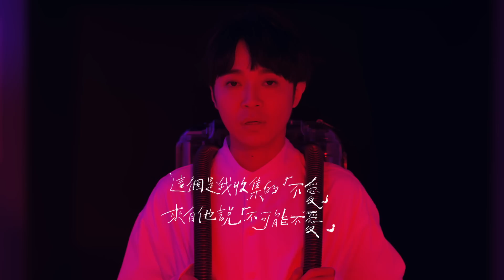吳青峰〈回音收集員 The Echo Collector〉Official MV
奇幻想像二部曲：〈譯夢機〉、〈回音收集員〉

奇幻翻轉敘事：〈回音收集員〉

「你好 我是收集回音的人類」

「夢是相反的」，接續〈譯夢機〉的故事，製夢者在這支MV化為真實，成為回音收集員，決心離開製夢所，完成他的反擊。開始是一瞬間的覺醒，接著進入到每個人的夢境，將給出的夢收集回來。導演用看似戲謔的方式，闡述回音收集員的自覺。MV視覺呈現不同夢境的色彩，空間不約而同呼應歌曲裡回收而來的字句，在顛倒的視界裡，幻想畫面一一實現：荷包蛋、綠色的房間、打轉的群貓……而他要收集的，僅是那些夢？抑或是曾給出的那些自己呢？

整首歌編曲只使用打擊樂器與人聲，歌詞則是從專輯其它十一首歌的歌詞收集而來，在如小說十二個章節的《太空人》專輯裡，第一首〈譯夢機〉像是一篇「序」，而〈回音收集員〉則是「序」之後的「目錄」。

「你＋我＋世界……（−你）＝
世界＋我……（−世界）＝

……我……」

〈回音收集員〉

盤算和誰 和誰相見 相見相見
一篇瘋子自傳 瘋子自傳誰看 自傳誰看誰看

我 一時想不起
我 什麼都聽不進去
我 不懂這規矩

我 過往的回音裡
我 愛僅只躲在回音
我 學到一件事情

這個是我收集的「不愛」
來自他說「不可能不愛」

和誰相見（相見相見）
相見相見（漸漸漸漸）
見見見見（… ）

我 本是一條線
我 已無法稍微理解
我 情願不理解

我 是水中黑洞
我 只是一場偏頭痛
我 和你一起的我

當初那人說出了「不愛」
卻在這人心中迴盪著
「愛……愛……」

你＋我＋世界……（−你）＝
世界＋我……（−世界）＝

……我……

詞曲／吳青峰

製作人／吳青峰、徐千秀
編曲／吳青峰
配唱製作／劉胡軼
合聲、合聲編寫／吳青峰
鼓／Padget Nanton III
Marimba 馬林巴木琴／林玟睿

錄音（樂器）／單為明@Lights Up
錄音（人聲）／倪涵文@55 TEC
人聲編輯／單為明
混音／黃文萱 Ziya Huang@Purring Sound Studio
母帶 / Randy Merrill@Sterling Sound

【ＭＶ團隊】
製作 Production House／人森工作室 Foresters Studio、南洄映畫 South-Link Flim
導演 Director／涂皓欽 Hao-Chin Tu
副導演 1st A.D.／洪偉晟 Red Saru
場記 Script Supervisor／陳媺涵 Mei-Han Chen
製片 Producer／張正勇 Cheng-Yung Chang
製片助理 P.A.／黃品禎 Pin-Chen Huang
攝影 D.O.P.／林佳盈 Zero_W
攝影大助 1st A.C.／戴俊宇 Jyun-Yu Dai
攝影助理 Assistant Camera／馬崇智 Chung-Chih Ma、廖昱睿 Yu-Rui Liao
攝影器材 Photographic Equipment／鏡頭銀行 LensBank
燈光 Gaffer／許世明 Shi-Ming Xu
燈光大助 Best Boy Electrician／李模帥 Li Mo-Shuai
燈光助理 Electrician／謝家才 Jia-Cai Xie、蔡岳澄 Cai-Yue Cheng
美術 Art Designer／張洳瀞 Ru Chang
美術助理 Set Dresser／康庭維 Ting-Wei Kang、薛均慧 jiun-huei Hsuah、林亞萱 Nina-Lin
美術協力 Assistant Designer／陳薇安 Wei-An Chen、劉品嫻 Pin-Xian Liu、林威柔 Wei-Roy Lin、朱韻蓁 Yun-Chen Chu、高浩騰 Hao-Teng Kao
造型設計 Costume Designer／陳葦 Chen Wei
造型助理 Assistant Stylist／陳琬柔 Wan-Rou Chen、張心姸 Hsin-Yen Chang、黃婷 Ting-Huang
場務 Grip／林峻有 Chun-Yu Lin
影像記錄 Videographer／威力楊 Yeung Sing Ho、林怡蓁Lin Dada
剪接 Editor／涂皓欽 Hao-Chin Tu
調光 Color Grading／時間軸 TimeLine Studio
後期製作 Post-production／時間軸 TimeLine Studio
手寫字 Hand-writing／吳青峰 Qing-Feng Wu

藝人彩妝 Make Up／張婉婷 Wan-Ting Chang
藝人髮型 Hair Stylist／Edmund Lin from ZOOM Hairstyling
藝人服裝造型 Stylist／郁萍 Yu-Ping
平面記錄 Photographer／沈晶 Jing Shen
影像記錄 Videographer／李依純 April Lee

Sᕵᗩᑢᘿᘻᗩᘉ《太空人》
吳青峰首張專輯
2019年9月6日 數位及實體同步發行